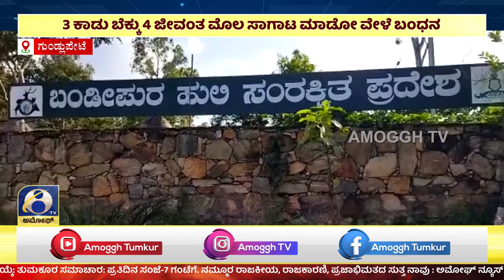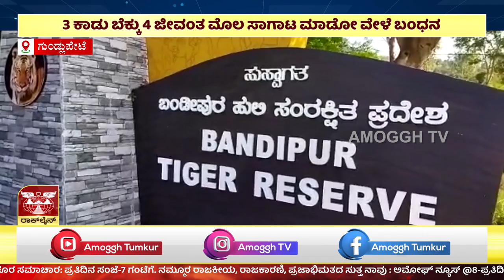ಅಮೋಘ್ ನ್ಯೂಸ್ | AMOGGH T.V | @8PM | 24-10-2023